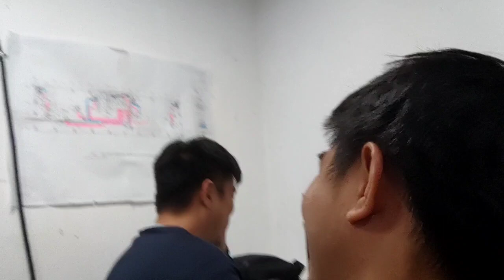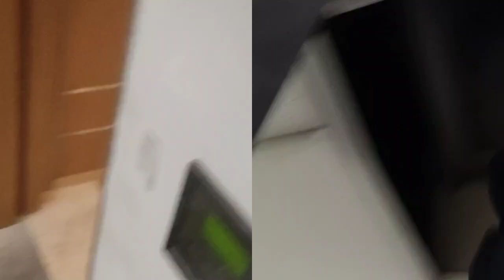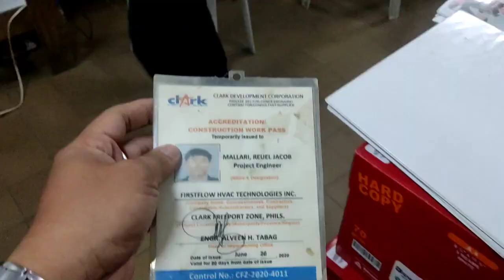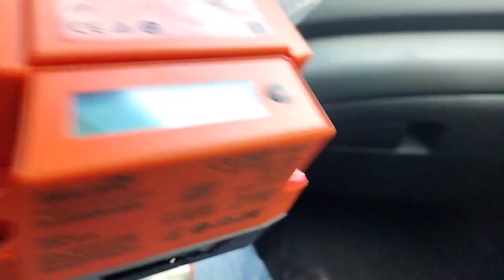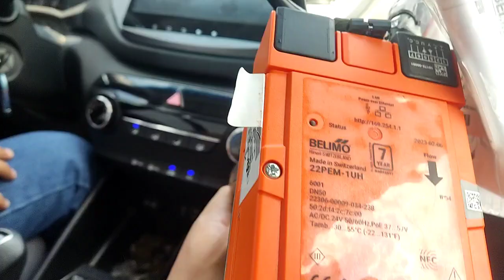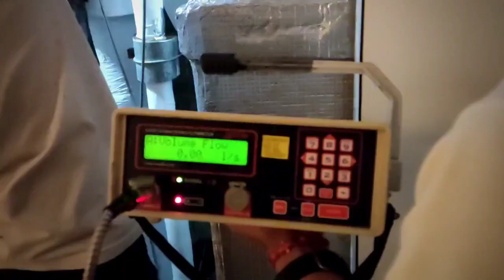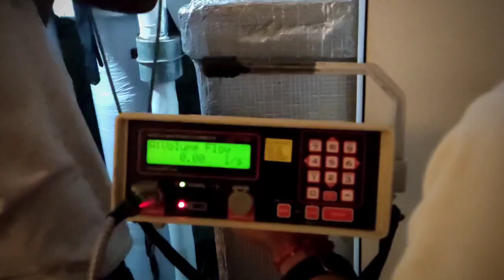RESIGNED ON MY CURRENT JOB | Master Plumber & Mechanical Engineer Philippines | NEW CHAPTER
Hi Guys!!!

Welcome back ulit sa ating channel!!

Resigned na ako and did try again to go out of my comfort zone! I am hoping na marami pa akong ma i- share sa inyo sa bago kong project or company na lilipatan.

I will try to upload all of my draft video from my previous project, nasobrang busy lang talaga sa buhay.